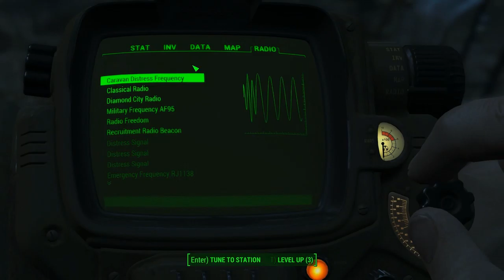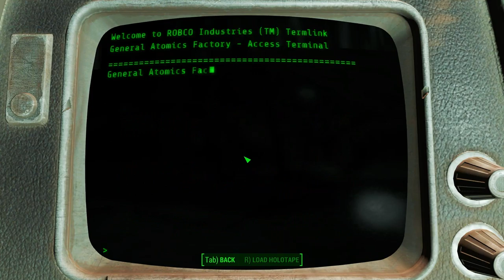Let's Play Fallout 4 Automatron: Mechanical Menace and A New Threat Quests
In this video we jump out of the whole Fallout 4 regular schedule to explore the Automatron DLC! We take our first steps in to the world of crazed robots, and by the time we're done,  Codsworth is a floating tank with lots of extra storage. I'm not kidding.

We take on the "Mechanical Menace"  and "A New Threat" quests, and gain the robot workstation!

And when I say we, I mean you and me, because otherwise I'm just talking to myself. Which is fine...nothing wrong with that...